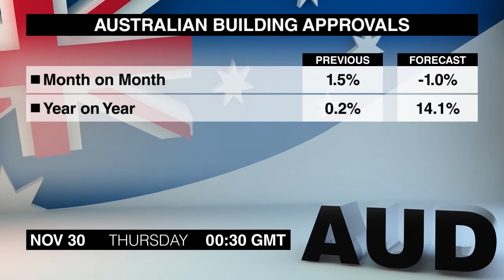Calendário econômico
A agenda está cheia na quarta-feira, 29 de novembro. Vamos aos anúncios.
Começamos às 7 com o Indicador de Consumo UBS da Suíça de outubro. O índice tem crescido pelos últimos 3 meses e agora está no maior nível desde o início de 2016.
Os Empréstimos Líquidos a Indivíduos do Reino Unido de outubro segue às 9:30. Os empréstimos continuaram a crescer em setembro, mas a um ritmo um pouco mais lento que o crescimento de 5,7 bilhões de libras do mês anterior.
À 1 da tarde hora de Greenwich teremos a estimativa preliminar do IPC da Alemanha de novembro. A inflação anual caiu um pouco em outubro, e tinha permanecido a 1,8% pelos 2 meses anteriores.
À 1:30 teremos a segunda leitura do PIB do terceiro trimestre dos Estados Unidos. A estimativa preliminar mostrou crescimento anualizado sólido de 3%, e este dado pode ser revisado para cima.
O Presidente do Banco da Inglaterra Mark Carney fará um discurso às 2 sobre a Revisão de Mercados Justos e Eficientes.
Outro discurso importante segue às 3, quando a Presidente do Fed Janet Yellen dará seu testemunho sobre o panorama econômico dos Estados Unidos diante do Comitê Econômico Adjunto do Congresso.
As Vendas Pendentes de Casas dos Estados Unidos de outubro saem neste mesmo horário. As vendas permaneceram inalteradas em setembro, após 2 meses em queda.
O Fed vai publicar seu Livro Bege às 7, antes da reunião de dezembro. É esperado um aumento de taxa nesta reunião.
A Produção Industrial Preliminar do Japão de outubro sai às 11:50. A produção caiu em setembro, revertendo parcialmente o forte aumento de 2% do mês anterior.
A Confiança Empresarial ANZ da Nova Zelândia de novembro sai à meia-noite. O índice perdeu mais que 10 pontos em outubro, caindo para abaixo de zero pela primeira vez em 2 anos.
A Confiança do Consumidor GfK do Reino Unido de novembro segue 1 minuto depois. A confiança do consumidor caiu um pouco em outubro, embora a queda tenha ficado de acordo com as estimativas.
Dois anúncios sobre a economia australiana em outubro seguem à 00:30, incluindo os Alvarás de Construção.
Os dados de setembro surpreenderam positivamente, registrando o crescimento mais forte em 4 meses.
O Crédito ao Setor Privado, no entanto, cresceu em um ritmo um pouco mais lento que o crescimento de 0,5% registrado em agosto.
O PMI de novembro da China sai à 1. Tanto o PMI de manufatura quanto o de setembro diminuíram em outubro, embora tenham permanecido em território positivo.
A Construção de Casas Novas do Japão de outubro encerra esta agenda movimentada às 5. A construção de casas novas tem caído pelos últimos 3 meses, e a queda de setembro foi a mais forte em 2 anos.
Você assistiu ao Calendário Econômico de quarta-feira. Quinta-feira será um dia movimentado. Até mais.